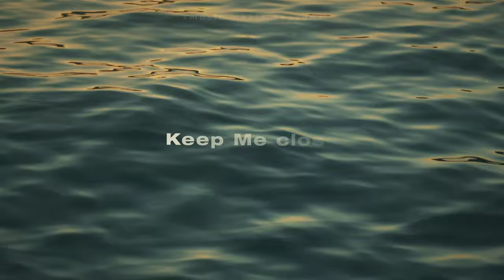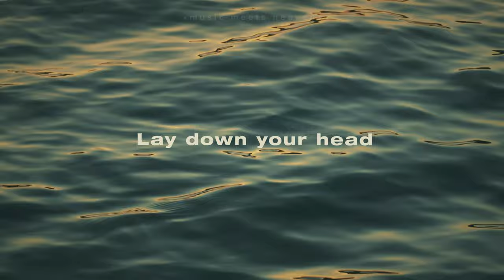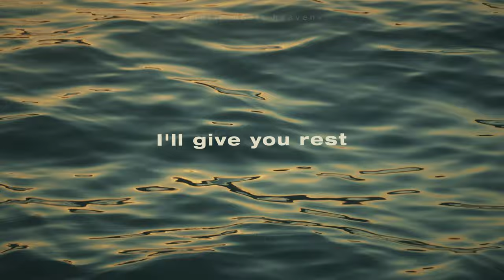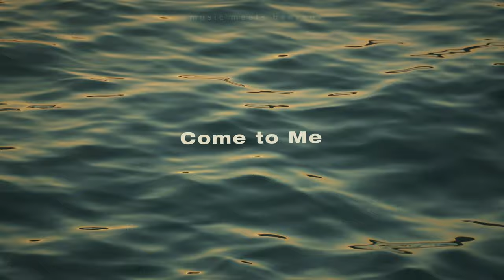Arbour Season - Come To Me (Lyrics)